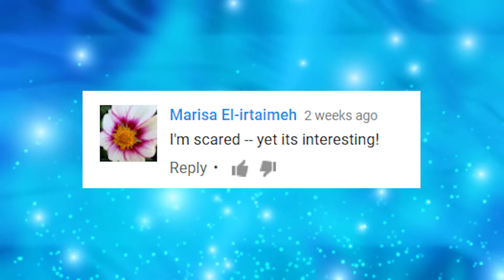15 Insane Desert Dwellers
From the bouncing Kangaroo Rat, to the adorable and big eared Fennec Fox, here are 15 Insane Desert Dwellers.

7. Kangaroo Rat
Native to the left side of North America, Kangaroo Rats are extremely well adapted to their desert habitat. Incredibly they can go their entire lives without having to drink one drop of water. Their name derives from the fact that they hop in the same way that the much larger kangaroo does. Though they generally weigh no more than 5 or 6 pounds they have the insane ability to leap up to 9 feet high.

6. Cactus Ferruginous Pygmy Owl
Seeing an owl fly out of the inside of a cactus isn’t solely confined to people wandering through the desert on peyote. That’s because ferruginous pygmy owls nest in the cavities of certain cacti starting in the late winter or early spring. Owlets leave their nest 28 days after being born. They are found from southern Arizona all the way down to South America. Oddly, unlike most birds, these owls don’t migrate.

5. Kangaroo
Kangaroos are the only large animals who hop as their primary means of locomotion. They can leap up to fifteen feet in a single bound and can get going as fast as 30 miles per hour.  Found hopping around exclusively in all different parts of Australia, including deserts and grassland, these large marsupials can get pretty rowdy. In late December 2016 a man and his dog got into an insane exchange with a kangaroo while on an apparent hunting trip. The dog approached the kangaroo, who promptly put the canine in a headlock. The owner came to the rescue just in time. As the dog fled the man and the beast squared up. The man punched the kangaroo in the face before escaping with his dog in tow.

4. Desert Recluse
Like its more famous relative the brown recluse, the desert recluse has the ability to inflict a venomous bite that can cause terrifying skin lesions to humans. Found throughout the eastern half of Southern California, southern Nevada, western Arizona and southwest Utah its appearance and dangerous bite means that it's often confused with the brown recluse, a spider found more towards the middle of the country. One of the most unique features of recluse spiders is their eyes. While most spiders famously have eight eyes recluses have six eyes arranged in three pairs.

3. African Wild Dog
Unlike other canines, African wild dogs only have four toes per foot. Its Latin name means painted wolf. This is a nod to its irregular fur pattern that features patches of red, black, brown, white and yellow. Packs of African wild dogs are no joke, they have been known to hunt much larger prey like wildebeests. After a hunt, they will provide for their young by regurgitating meat. Its native to sub-Saharan Africa and is threatened by ever expanding human settlements. Farmers often kill them out of concern for their domestic animals.

2. Wild Bactrian Camel
Camels are one of the creatures most commonly associated with the desert.  One of the most fascinating of these creatures is the wild Bactrian camel, an animal that is worth knowing as they are quickly becoming extinct. Considered critically endangered the U.K. based Wild Camel Protection Foundation estimates that there are just 1400 left in the entire world. Their declining numbers are mainly due to poachers. They are one of the few mammals around to eat snow as a source of liquid in the wintertime. Remarkably they can survive on water saltier than seawater, an ability that no other large mammal in the world has the fortune of possessing. Found, of course in the desert, they are restricted to the remote regions of the Gobi and Taklamakan Deserts.

Now here’s number one, but wait. First we have to shout out Marisa El-irtaimeh for commenting on our 11 World’s Scariest Spiders video. Sorry to scare you but, to be honest your reaction was exactly what we were looking for. And now...

1.  Fennec Fox
This small, nocturnal fox is insanely adorable, especially as a baby. It’s the smallest fox in the world with a body that is typically only a foot long, though it has giant ears that often measure six inches alone. Its hair extends all the way to its feet, allowing them to perform like snowshoes and protectors from scorching sands in the summertime. Like most of its desert-dwelling companions, the fennec fox has developed the ability to go for long stretches without water.